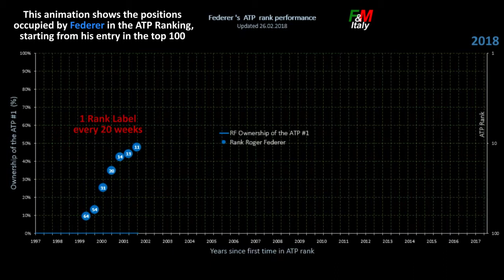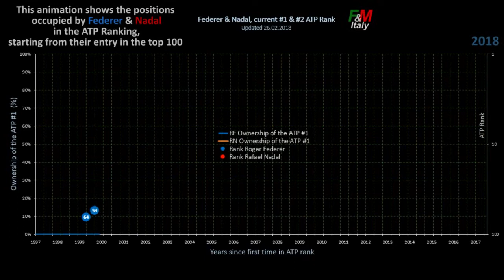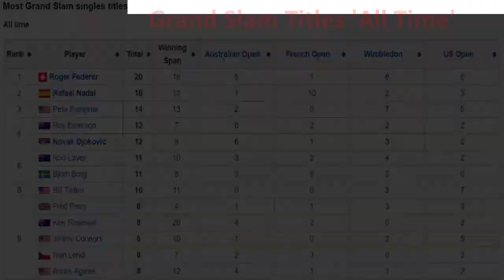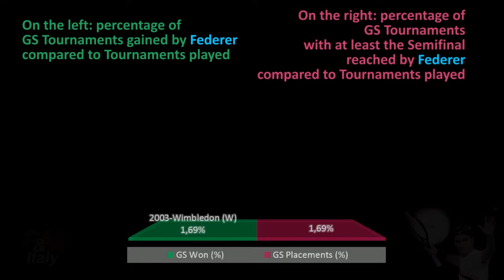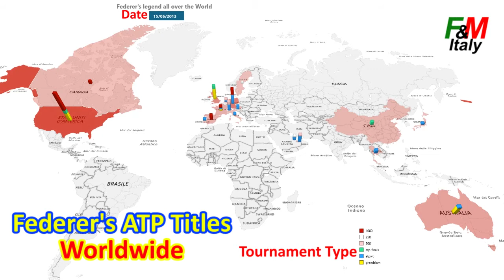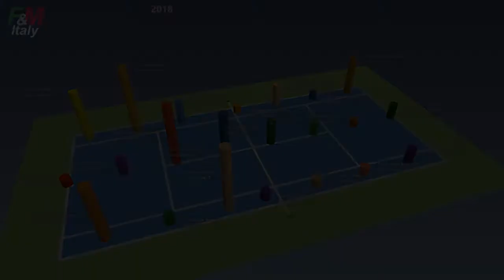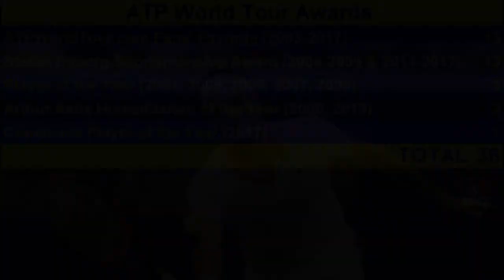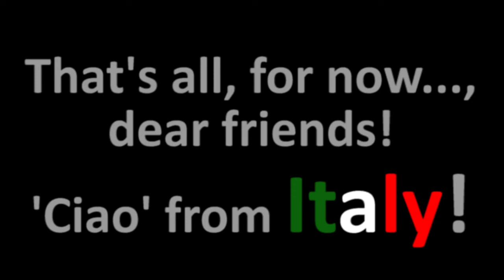🎾 20GER #1 ➖ TRIBUTE to ROGER FEDERER, the ‘Tennis Legend All Over The World’ ➖ February 25, 2018 🎾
🎾 20GER #1 ➖ TRIBUTE to ROGER FEDERER, the ‘Tennis Legend All Over The World’.
🎾 After the last results obtained by the immense Roger, my friend Gianni Fiorentini and I decided to publish a Special Tribute dedicated to the great Champion.
This is our second collaboration, after the realization of FASSTT (Full Animated Score & Statistics Tennis Tracker), whose Playlist is

In this video, you will see statistics and animations on the exceptional results obtained by the Swiss champion.
🎾 Timings:
00:05 - Part 1: The 2018 tennis season
00:27 - Part 2: ATP #1
02:37 - Part 3: Grand Slam Tournaments
06:26 - Part 4: ATP Tournaments
08:56 - Part 5: ‘Dominance Index’ Ranking
09:44 - Part 6: Some other record by Roger Federer

The data and animations speak for themselves and show the incontrovertible Greatness and Supremacy of this immense champion over a period of time that was (before him) unthinkable and that has already come to cover 15 years of career: first time in position # 1 of the ATP Ranking in 2004, first Slam won in 2003.

🎾 Part 1: The 2018 tennis season
Federer started his 2018 tennis season winning the Hopman Cup partnering with Belinda Bencic. This was his second Hopman Cup title having won previously in 2001 partnering with Martina Hingis. At the 2018 Australian Open, Federer successfully defended his title beating Marin Čilić in a five-set final, having reached the final without dropping a set. This was Federer's sixth title at the Australian Open, equalling the record held by Roy Emerson and Novak Djokovic, as well as becoming the first man to win twenty Grand Slam titles. It was also the first time since the 2008 US Open that Federer successfully defended a major title.
In mid-February, Federer won his third Rotterdam Open title to return to No. 1 in the ATP rankings. At 36 years and 195 days of age, he became the oldest ATP world No. 1 by more than three years.

🎾 Part 2: ATP #1
On February 26, 2018, Federer started his 304th week at #1 of the ATP Ranking. Sampras is in second place with 286 weeks, as shown in this video, which includes an animation that shows the positions occupied by Federer in the ATP Ranking, starting from his entry in the top 100 in the world. In this animation is also shown the percentage of "ownership" of the first position made by Federer, which comes to over 40% if you calculate it from his first day at #1 ATP: since he became #1, Federer has held the first position for almost half of the time, between 2004 and today! Awesome! Amazing!
The video then shows the Ranking of consecutive weeks at #1, in which Federer is first with 237 and Connors second with 160.

🎾 Part 3: Grand Slam Tournaments
In January 2018 Federer won his 20th Grand Slam Tournament. Nadal is second with 16 victories, as shown in the video, in which we have included an animation that shows the results obtained by Federer in the Grand Slam Tournaments from 2003 until today, first worldwide and then divided according to geographical allocation.
The video also shows the “Most Grand Slam Singles Titles: all time & open era” Rankings and the “Most Consecutive Grand Slam Singles Finals” Ranking.

🎾 Part 4: ATP Tournaments
In February 2018 Federer won his 97th ATP title, approaching the record holder Connors, who won 109 Tournaments, even if among these there are tournaments of little importance, with few participants.
In this regard, we have prepared a geographic and temporal animation that shows (in 2D and 3D) the geographical distribution of the 97 titles won by Federer, first at the level of the entire terrestrial globe, then for Europe alone, for North America and finally for Asia and Australia.

🎾 Part 5: ‘Dominance Index’ Ranking
'The Dominance Index' (D.I.) is a New Intergenerational Ranking that makes a comparison between the tennis champions from 1973 onwards since the ATP started to publish its weekly ATP Rankings.

🎾 Part 6: Some other record by Roger Federer
• Older #1
• Duration at #1
• Longest gap between two consecutive periods at ATP #1
• ATP World Tour Awards: 36
• Laureus World Sports Award: 6
• Reputation Institute: Roger Federer has been second on the 2011 Leader RepTrak, a global study developed by ‘Reputation Institute’ to assess the reputations of the world’s most visible leaders and public personalities in politics, business, culture, and sports. 51,055 members of the general public in 25 countries were asked to assess a list of 54 of the world’s most visible leaders and public personalities in politics, business, culture, and sports, using Reputation Institute’s RepTrak Pulse to measure their reputation on a 0-100 point.